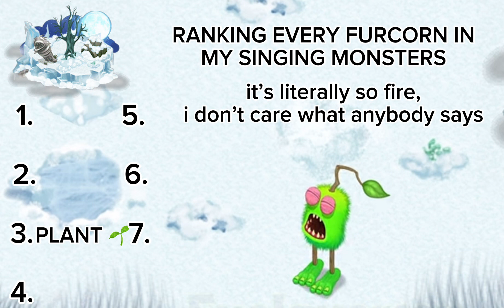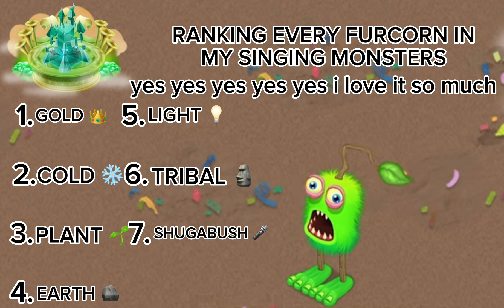Ranking EVERY Furcorn | MSM